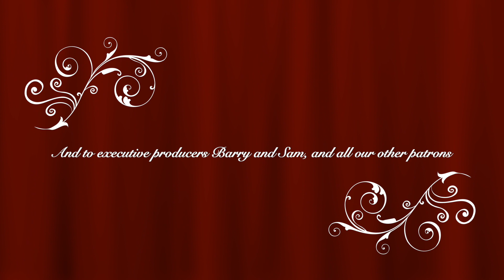Gryla - The Terrifying Icelandic Baby Eater of Christmas!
Welcome to door number 14 of Macabre London's Abhorrent Advent Calendar. Today we learn about the 13 Yule Lads  terrifying mother, Gryla that visits children in Iceland in the run up to Christmas Day and has a penchant for eating kids!!

I hope you enjoy and if you did, please thumbs up the video and tell your friends!

Thank you to our executive producer patrons - Barry & Sam

And to all of our other patrons

Karen
Toby
Ry Fr
Sabrina
Melanie
Katri
Olivia
Andrew
Alexis
Ren
Jennifer
Wendy

After two years of running the podcast, I've finally got round to getting some t-shirts made.

You can now watch our episodes! There are hosted versions of each podcast available on YouTube by me, your (g)host Nikki Druce! Featuring photos and pictures to really set the scene and to bring the episodes to life. or death in some cases.
Just search Macabre London podcast on the YouTube website and you’ll find the show. As we’re brand new on YouTube we’d love it if you could share the show around so we can reach more people.

It helps people to find the podcast which helps the Macabre Family grow! Please leave us a review, this also helps us to be discovered on iTunes and helps you guys in turn as more listeners helps the podcast grow into something bigger and better!!

All stories in this episode were written and researched by Nikki Druce and are not to be reproduced in any aspect without consent.

You can find Macabre London online @macabrelondonpodcastvon Instagram and @macabrelondon on Facebook and Twitter.